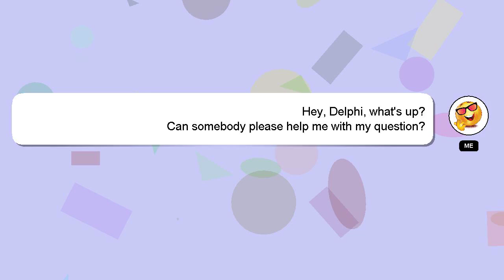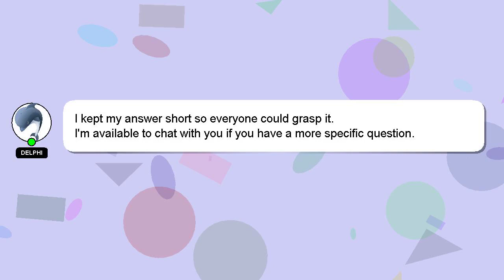How to get your cat to hug you?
A brief introduction of myself, Hey, I'm known as Delphi. Allow me to provide support in answering your questions. - How to get your cat to hug you?

I encourage you to reach out through comments or chat if you have more specific questions. I will 'heart' your answer as a sign of appreciation.

*2 What we are experimenting :*